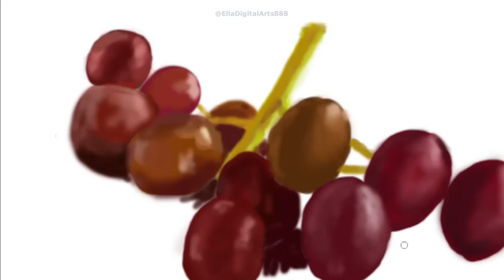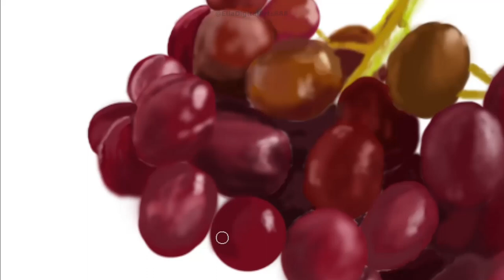[Speed Paint] Grapes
Purple grapes are a variety of grapes that are widely cultivated and enjoyed for their juicy, sweet, and slightly tart flavor. They are known for their vibrant purple or deep red color, which ranges from dark hues to lighter shades. Purple grapes can be seedless or contain small seeds, depending on the variety. They are a popular fruit choice for snacking, juicing, and as a key ingredient in making wines and grape-based products. Packed with antioxidants, vitamins, and dietary fiber, purple grapes offer not only a delicious taste but also potential health benefits. So, next time you reach for a grape, remember to savor the delightful burst of flavor and relish in the natural goodness of the purple grape.

Software: Photoshop
Tool: Wacom Tablet